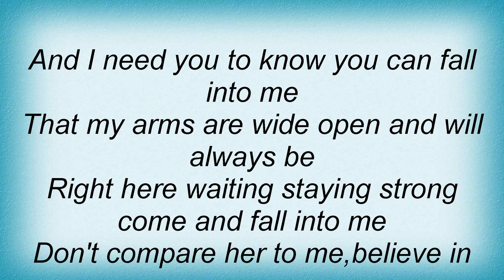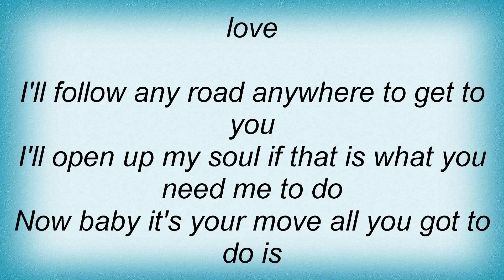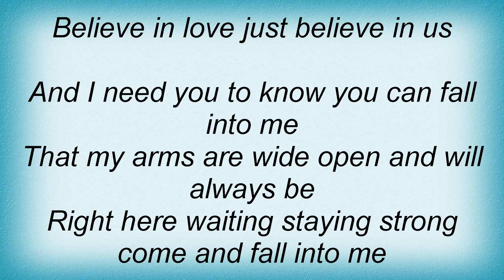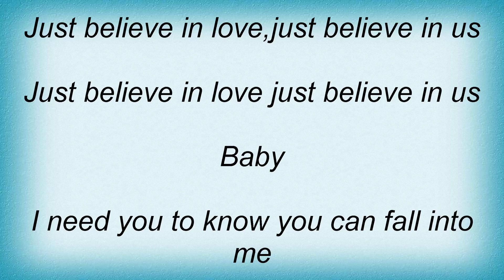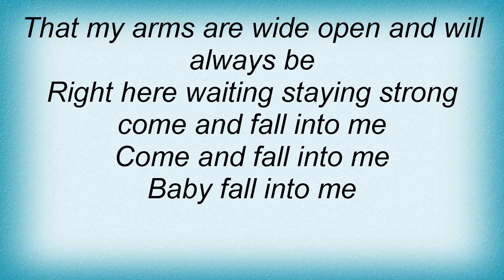Avril Lavigne - Fall Into You Lyrics